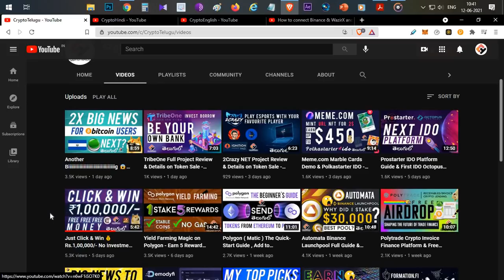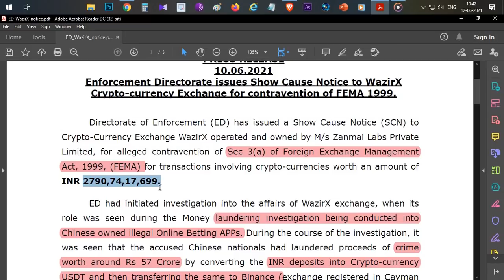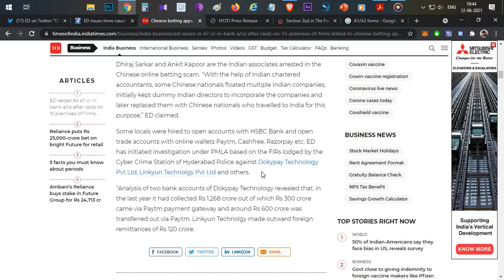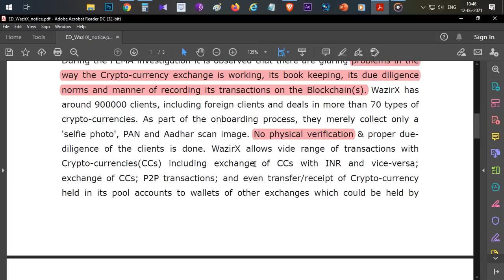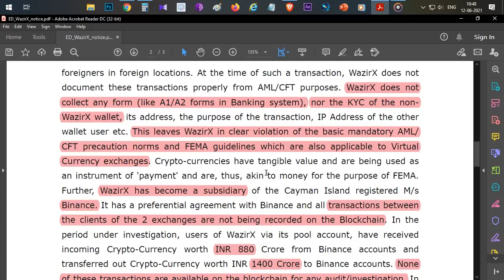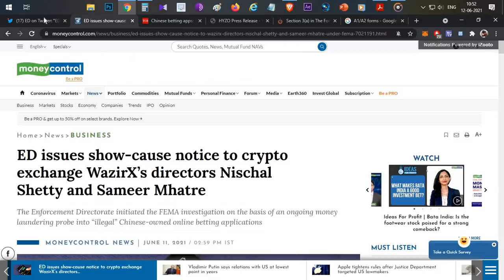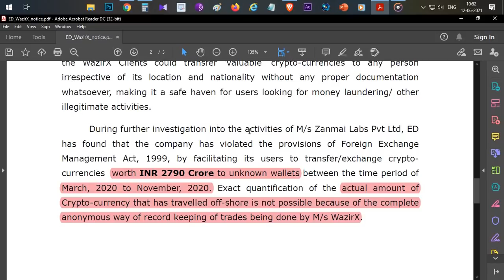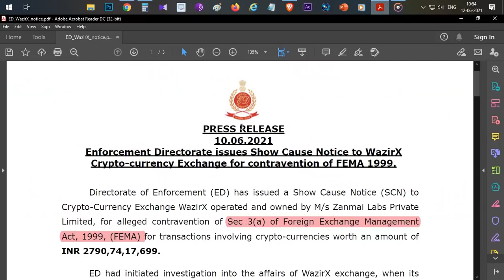ED Issues Show-cause Notice to Wazirx, Things No One Told You - Telugu